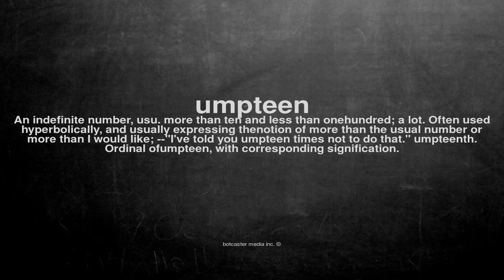What does umpteen mean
What does umpteen mean in English?